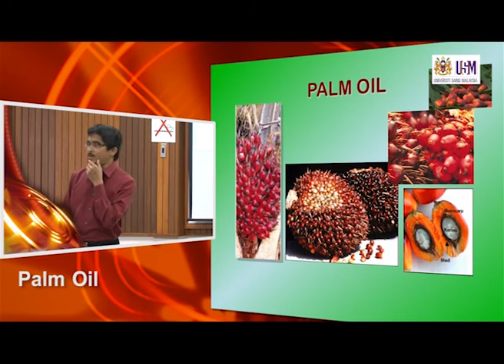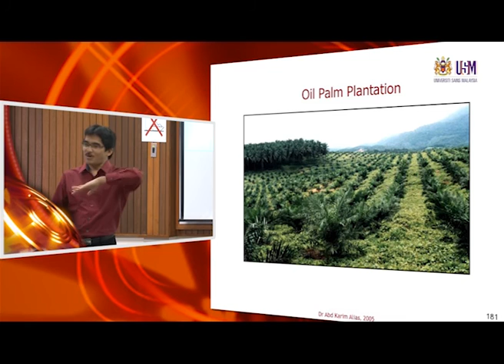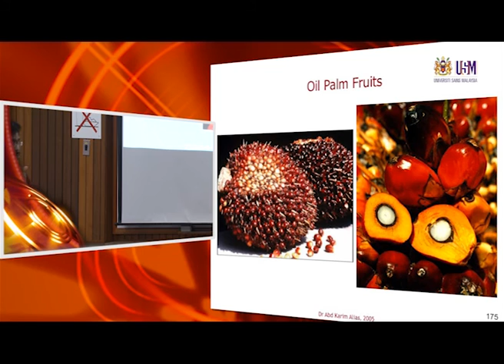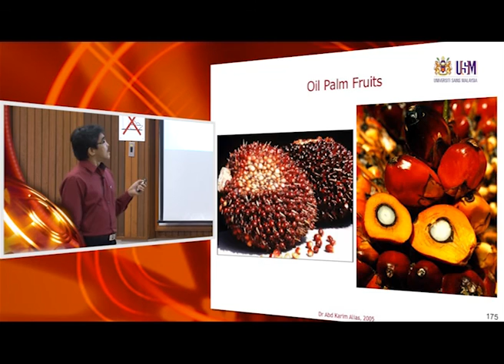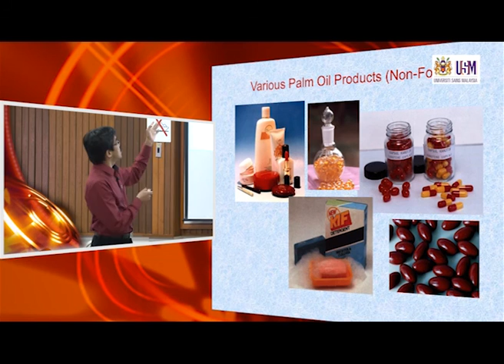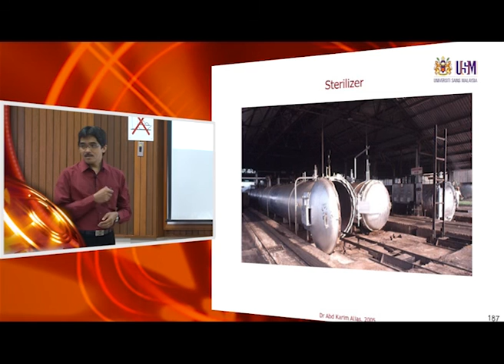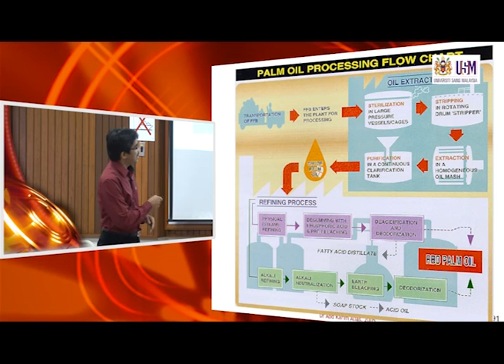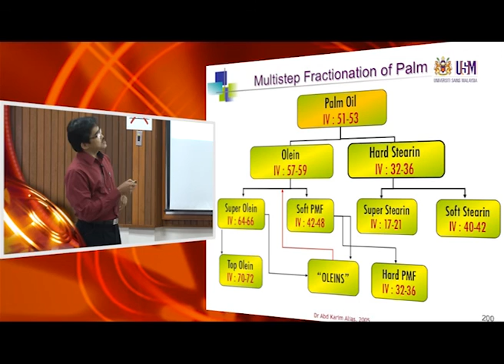IMK421 Lecture 10: Extraction of Palm Oil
IMK421 Primary Products Technology
Prof. Dr. Abd Karim Alias
Food Division, School of Industrial Technology

In this lecture:
- About Oil Palm (the fruit bunch)
- From oil palm fruit to crude palm oil (extraction of palm oil)